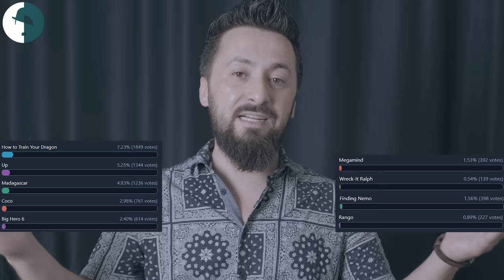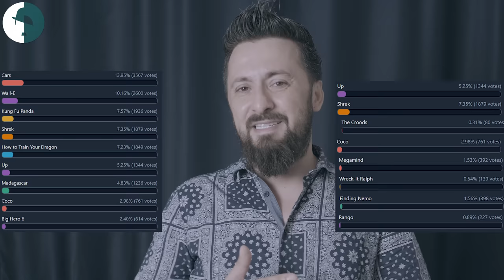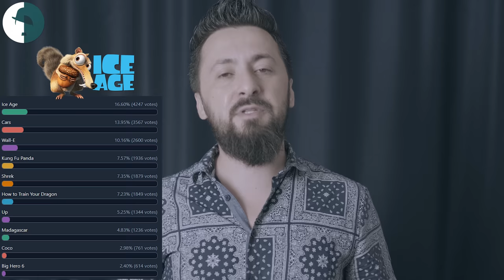DÜNYA'NIN EN İYİ 10 ANİMASYON FİLMİ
28 Temmuz 2015'den bu yana çok keyifli vakit geçirdik. Nice 7. Yıllarımıza canlar. Seviliyorsunuz.
SİZİN LİSTENİZ
1-Ice Age: 4247 OY
2-Cars: 3567 OY
3-Wall-E: 2600 OY
4-Kung Fu Panda: 1936 OY
5-Shrek: 1879 OY
6-How to Train Your Dragon: 1849 OY
7-Up: 1344 OY
8-Madagascar: 1236 OY
9-Coco: 761 OY
10-Big Hero 6: 614 OY
11-Kötü Kedi Şerafettin: 546 OY
12-Hotel Transylvania: 523 OY
13-Zootropolis: 428 OY
14-Despicable Me: 426 OY
15-Finding Nemo: 398 OY
16-Megamind: 392 OY
17-Frozen: 377 OY
18-The Smurfs: 267 OY
19-Bee Movie: 247 OY
20-The Lego Movie: 242 OY
21-Rango: 227 OY
22-Moana: 206 OY
23-Rio: 199 OY
24-Persopolis: 160 OY
25-Wreck-It Ralph: 139 OY
26-Brave: 116 OY
27-Bolt: 114 OY
28-Mary And Max: 113 OY
29-Happy Feet: 98 OY
30-The Croods: 80 OY
31-Legend Of The Guardians; The Owls of Ga’hoole: 77 OY
32-Robots: 66 OY
33-The Adventures of Tintin; The Secret Of The Unicorn: 59 OY
34-Stuart Little: 27 OY
35-Shark Tale: 23 OY